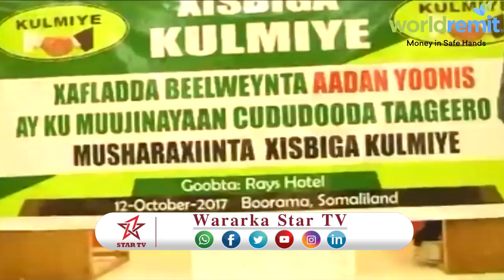DAAWO BEESHA UU KA SOO JEEEDO GUDOOMIYE KU XIGEENKA KOOWAAD EE GOLAHA BARLAMAANKA SOMALILAND OO TAAG